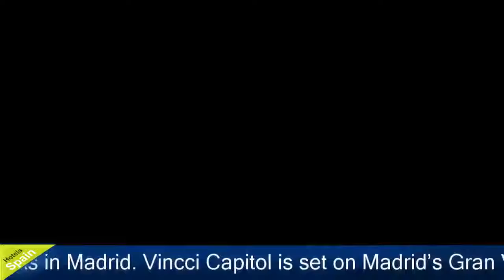Vincci Capitol - Madrid Hotels, Spain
Vincci Capitol 4 Stars Hotel in Madrid, Spain Within US Travel Directory Stay in the heart of Madrid–Excellent location One of our top picks in Madrid. Vincci Capitol is set on Madrid’s Gran Via, a few meters from Callao Metro Station. This stylish hotel features a roof terrace with impressive city views and rooms with flat-screen TVs.The Capitol offers Art Deco-style design, and its soundproofed rooms are spacious and air conditioned. Each has a pillow menu, a minibar and a hairdryer. Free WiFi is available in all areas.A daily breakfast is served, including products for celiacs. The popular Puerta del Sol District with its many bars and restaurants is just 500 m from the hotel. Plaza Mayor can be reached in 10 minutes, by foot. Madrid City Centre is a great choice for travellers interested in nightlife, tapas and architecture.
Location in : Gran Vía, 41,Zip 28013, Madrid, Spain